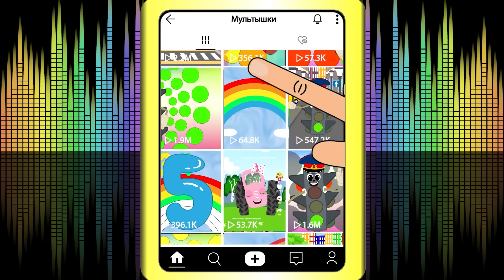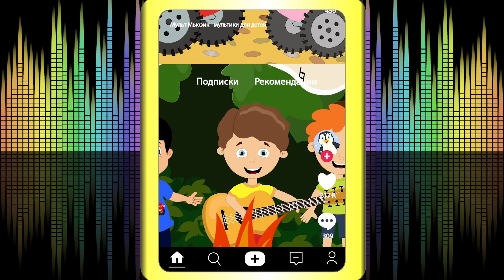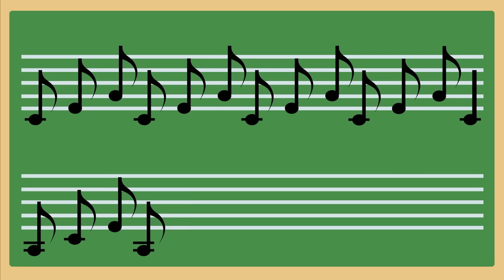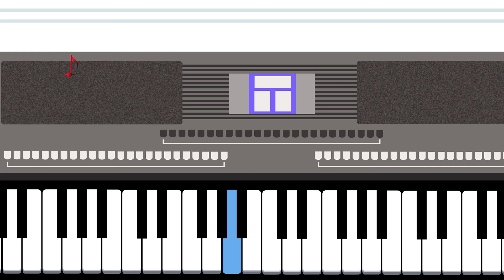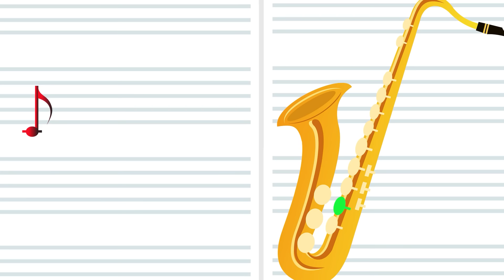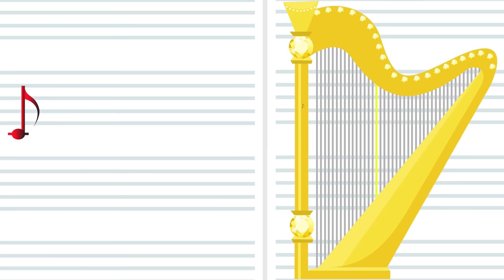СБОРНИК Дождик, Мусор, Цвета, Тик Ток - ТракТЫРишкА Песенки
СБОРНИК Дождик, Мусор, Цвета, Тик Ток, Муз инструменты, Парк аттракционов и городской транспорт - поем и танцуем с самыми популярными летними песенками Красного Трактора!